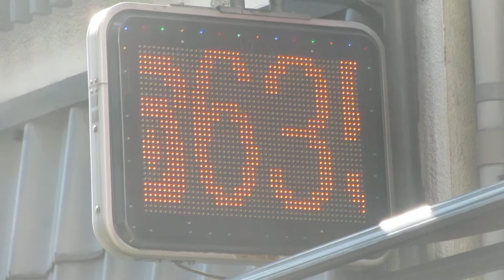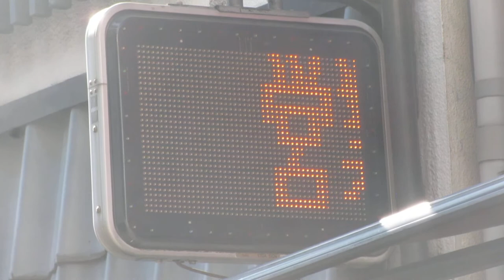広告用の電光掲示板 エムケー精工製 MKストアサイン 〇安 (まるやす)(大阪府大阪市都島区東野田町３丁目１１−１３)